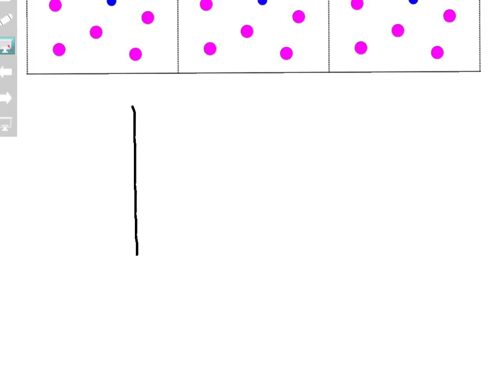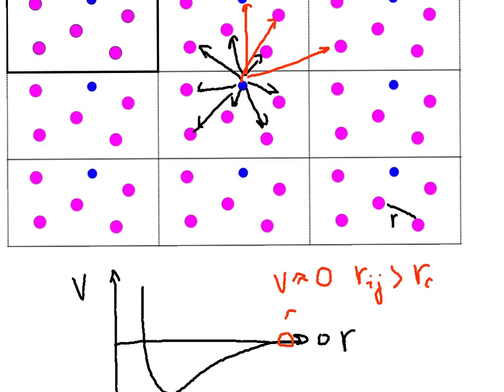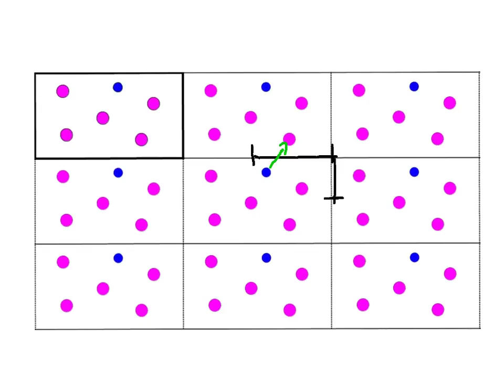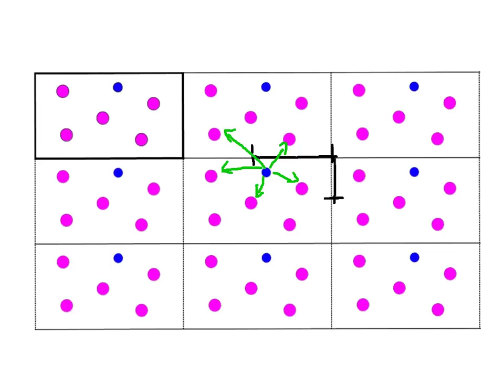Cutoff - del 1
molstat uge 3 del d